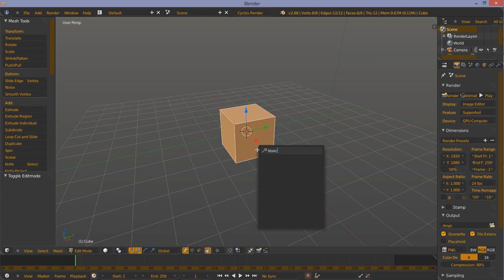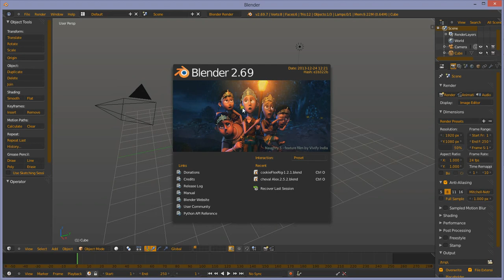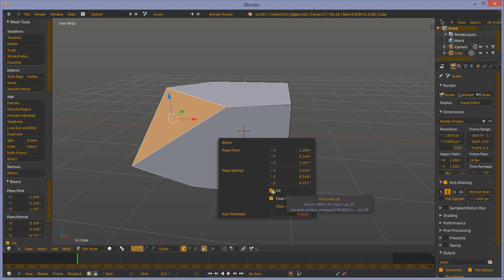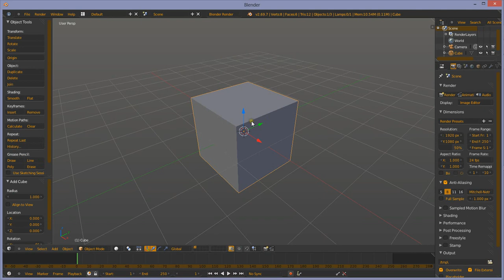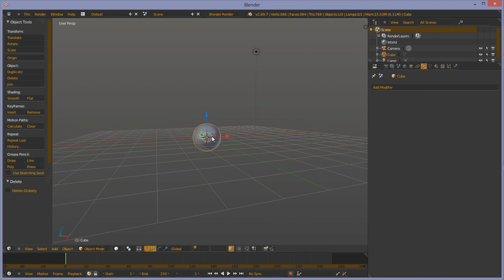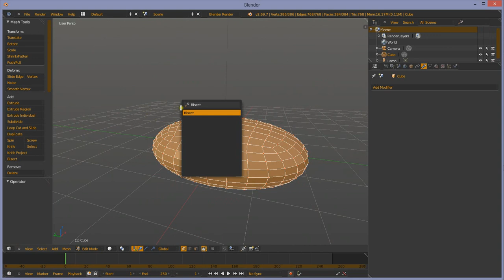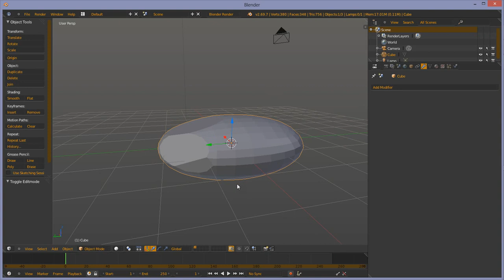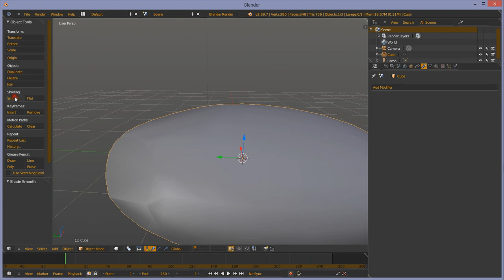Bisect Le nouveau couteau de Blender 2.69